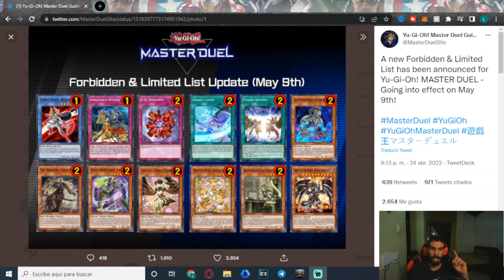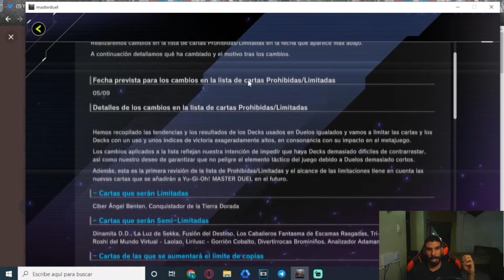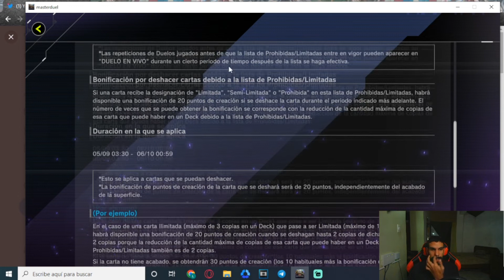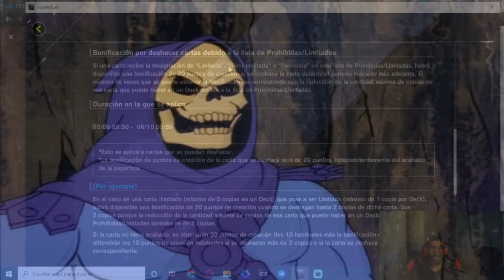Así Van a Funcionar Las PROHIBIDAS 🚫 y LIMITADAS 1️⃣ En YU-GI-OH! MASTER DUEL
Hubo mucha expectativa en Master duel de como iba a funcionar el sistema de crafteo y las gemas al momento de destruir las cartas. Konami al fin ha anunciado como será y la verdad de ello te lo cuento en este video.

Mi Instagram 📷: @scheletortcg
Mi Facebook 📘: @scheletortcg
Mi Twitter 🐤: @scheletortv